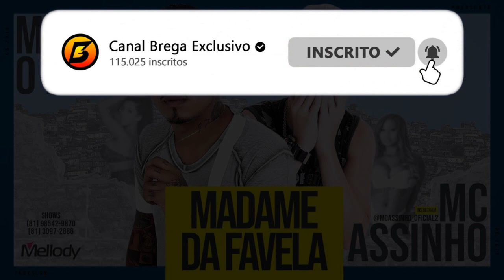MC ASSINHO E MC JEFF 013 - MADAME DA FAVELA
MC ASSINHO E MC JEFF 013 - MADANDE DA FAVELA